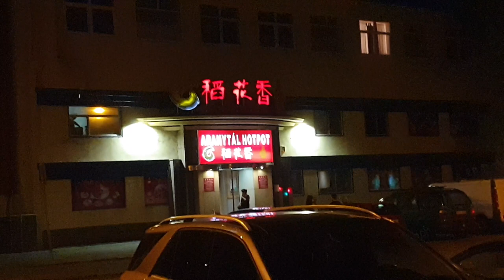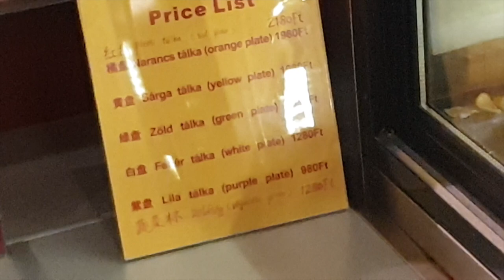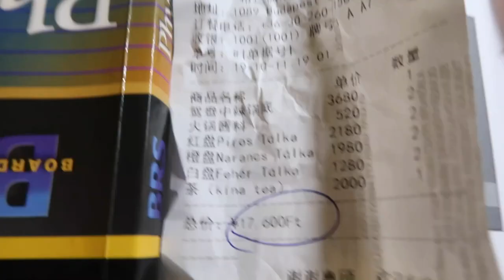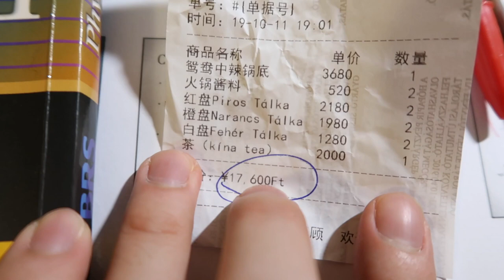Food in Budapest | The best Hot Pot place in Budapest!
This place is my very first time trying Chinese Hot Pot.
It was really good experience and taste, atmosphere as well.
If you are curious about hot pot, you should try this place!

Store name: 稻花香 (Don't know how to read Chinese)
Location: Budapest, Orczy tér 4a/2, 1089